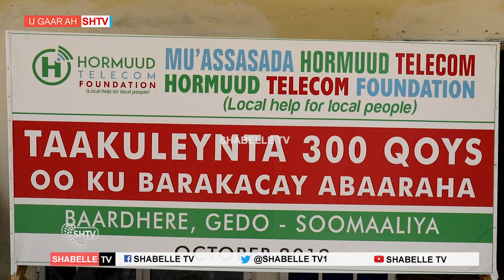SHIRKADDA ISGAARSIINTA HORMUUD OO 300 QOYS OO GAARSIISAY